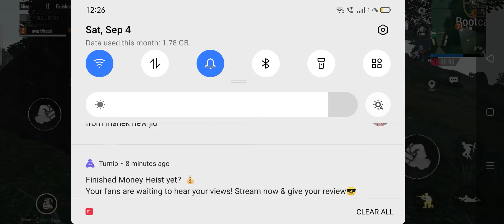Playing with my sister